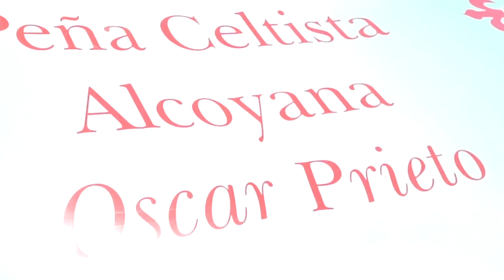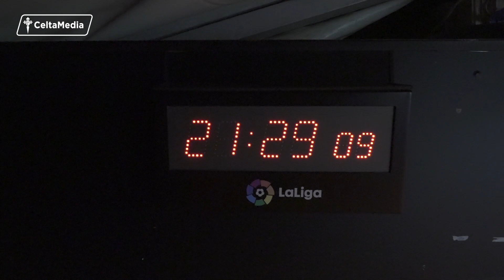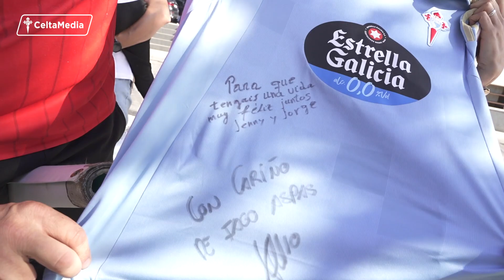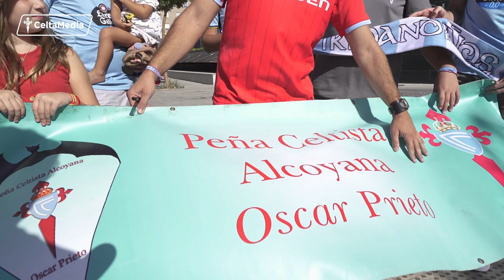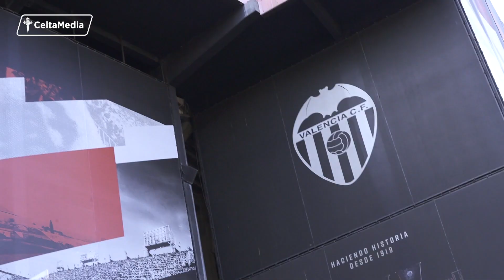𝐈𝐍𝐒𝐈𝐃𝐄 𝟐𝟐/𝟐𝟑 #𝟐𝟏 📺 Un Valencia CF - RC Celta muy variopinto 💍🎾👔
¡Un vídeo que lo tiene 𝐓𝐎𝐃𝐎! Desde una despedida de soltera 💍 hasta el encuentro con Carlos Alcaraz 🎾 en nuestro hotel, pasando por el estreno de nuestros nuevos trajes oficiales 👔 Un partido el que hacemos 'unboxing' de nuestra camiseta roja.